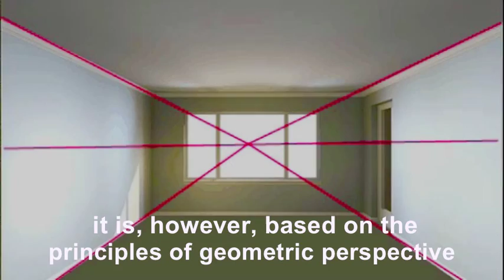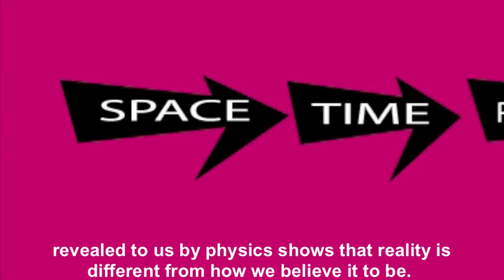Pietro Disegna Un Nuovo Modo di Fare Arte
Nuove premesse dell'arte per un nuovo modo di fare arte.

Nella mia arte considero e osservo vari aspetti per me fondamentali: i principi della fisica, come quelli della Meccanica Quantistica e dell'Universo Olografico; la frammentazione psicologico-esistenziale dell'individuo; le compulsioni del carattere che svelano la meccanicità dell'agire degli artisti del passato e di oggi e che lo distolgono dalla sua essenza impedendogli di esprimere la sua arte in modo vero.